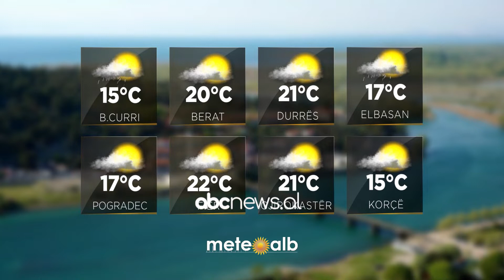Parashikimi i motit, 21 prill 2022 | ABC News Albania